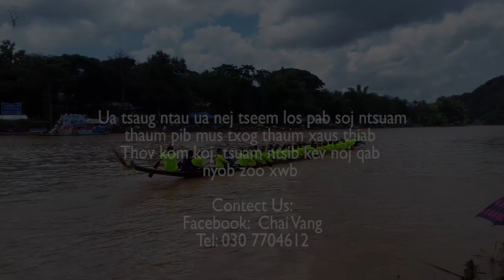Xov xwm rag nkoj xib xeej nyob Luang Prabang, Laos.[ Board festival]